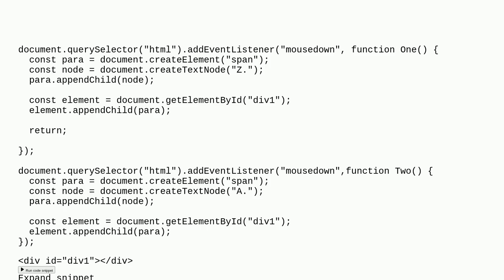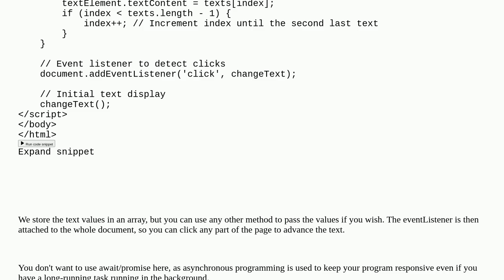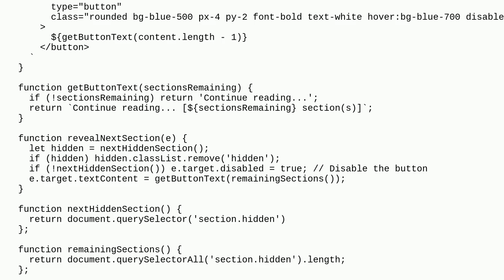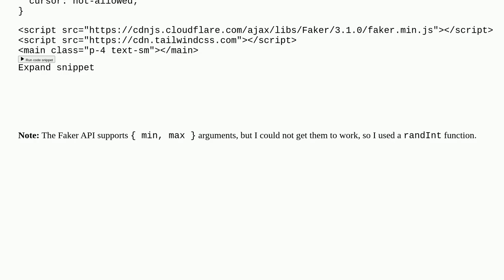How to create "click to advance" feature?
A special thanks goes out to the community

  html javascript